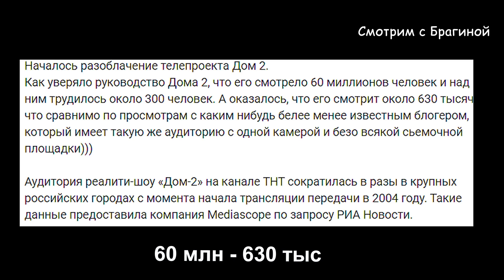ДОМ 2 НОВОСТИ на 6 дней Раньше Эфира за 30 декабря 2020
На "ДОМе-2" сняли прощальный эфир! Первые фото участников! Какие рейтинги у "ДОМа-2" на самом деле? У Рапунцель была договорённость с организаторами шоу "ББ"! Стоимость нового бюста Скалон!

На моём фанатском канале "ДОМ 2 с Брагиной" вы найдёте самые свежие новости и слухи проекта. Вы узнаете о нынешних и бывших участниках "ДОМа 2", посмотрите самые свежие фото ребят из instagram. Также расскажу о всех событиях в жизни ведущих "ДОМа 2": Бузовой, Бородиной, Кадони, Черкасова и Орловой. Товарный знак "Дом 2" использован ТОЛЬКО в ознакомительных целях и принадлежит GPM RTV. Часть материалов взята из открытых источников интернета и используется также в информационных целях, по принципу добросовестного цитирования и использования. Сами сегодняшние эфиры: "ДОМа 2" вы можете посмотреть на сайте телепроекта: или на рутубе.